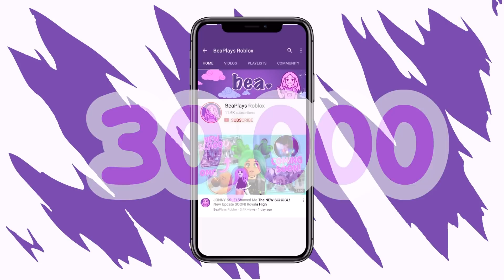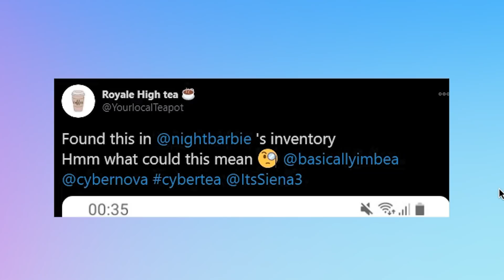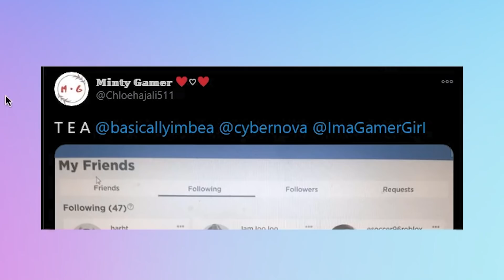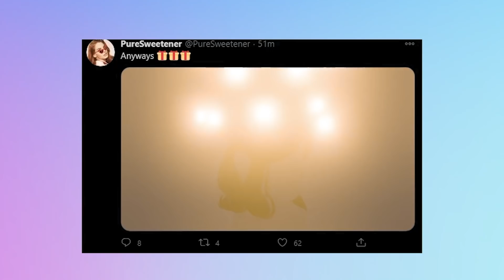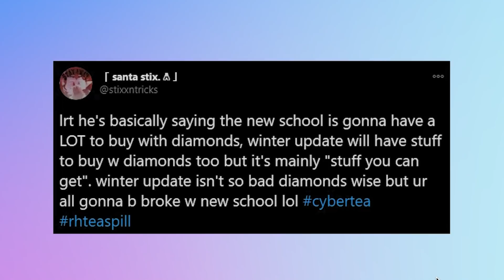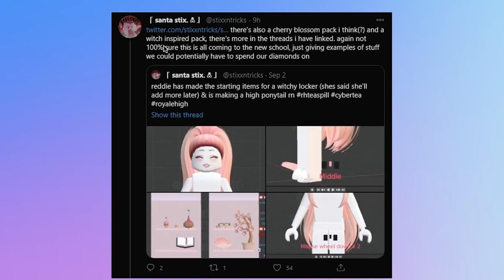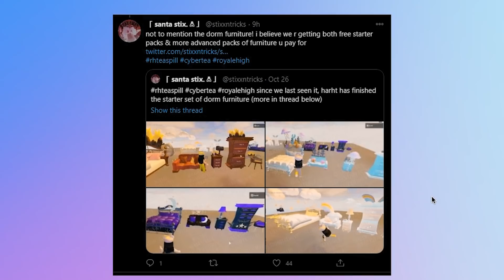HUGE SCHOOL NEWS! Almost Done, Exterior Pics & MORE! 🏰 Royale High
Today